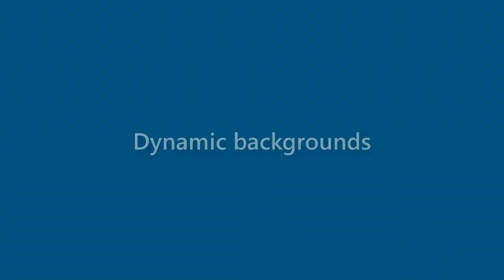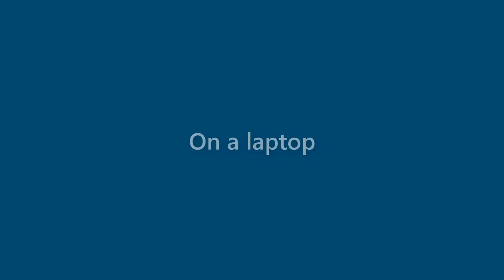Rex Henderson - appearance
Name Look - Rex Henderson - appearance. In this video we present "Rex Henderson" name look and feel in various scenarios.
This video will cover:
How does "Rex Henderson" look as a personal letterhead?
How does "Rex Henderson" look on a business card?
How does "Rex Henderson" look on a computer/laptop screen?
How does "Rex Henderson" look with different background colors?
How does "Rex Henderson" look with various fonts?